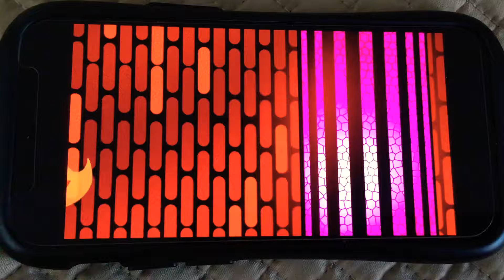Phineas And Ferb Candace Ferb Isabella And Phineas Save Meap’s Planet World 🌍 🌎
Meapless In Seattle